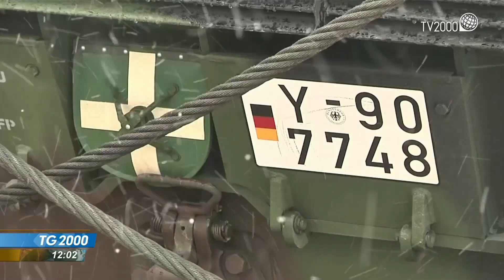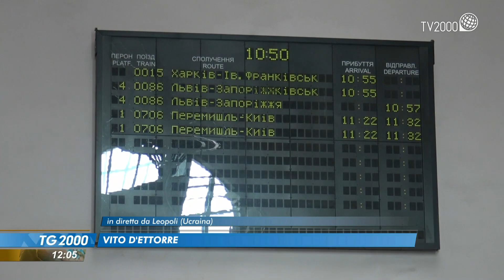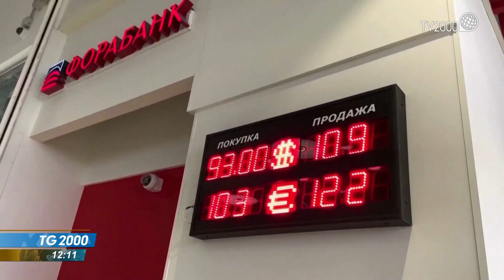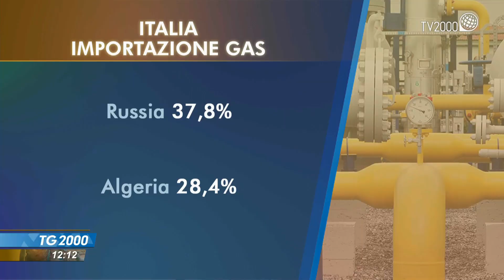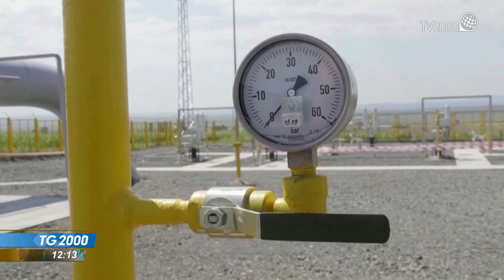TG2000, 27 aprile 2022 – Ore 12